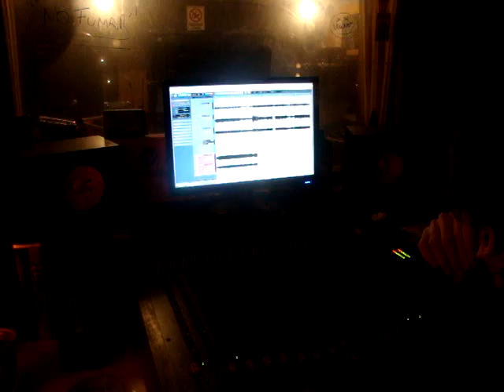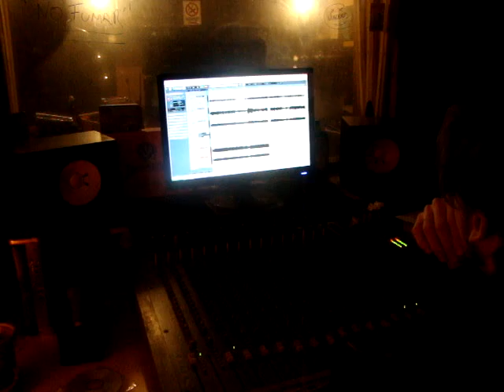DESPIERTA TU MENTE- Grabación de "MI CREDO"- Marzo 2010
Aca seguimos en lo del Pale, en este caso Lea metiendo violas!